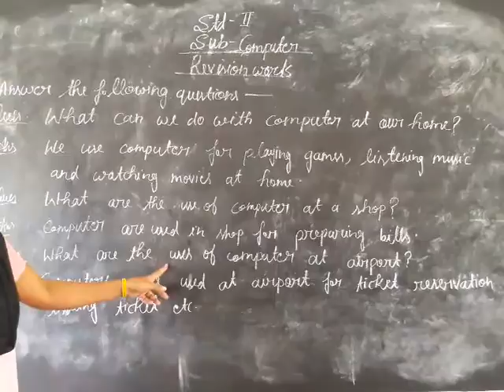22 October 2020